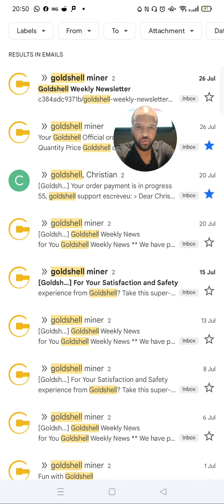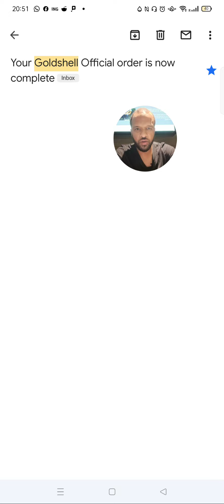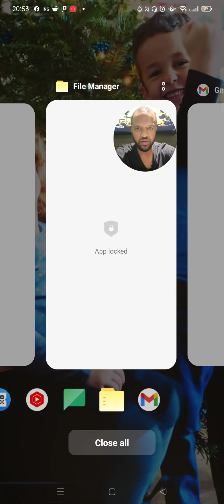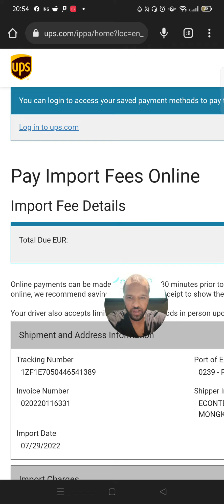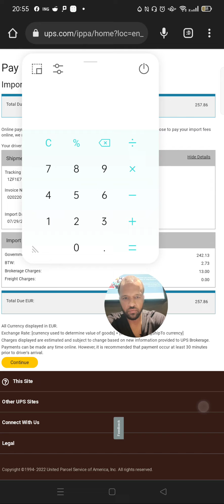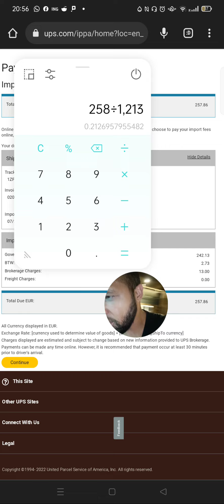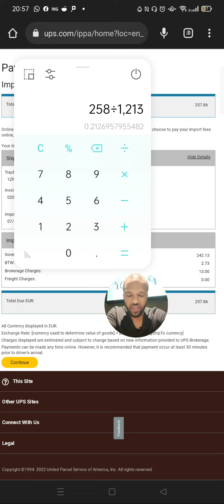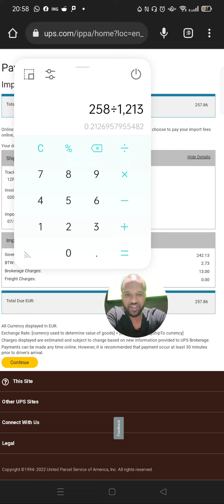QUANTO VOU PAGAR DE IMPOSTO E EM QUANTO TEMPO CHEGARÁ MINHA MINERADORA GOLDSHELL KD-BOX PRO DA CHINA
Comprei uma mineradora ASIC Goldshell KD-Box PRO na China recentemente e hoje recebi mensagem da transportadora avisando que minha encomenda já está no porto de Rotterdam na Holanda.

Basicamente, vou poder pagar os impostos/taxas de importação online e acredito que receberei a mineradora em casa dentro dos próximos dias.

Estou impressionado, pois o processo de importação, transporte e tudo mais foi muito rápido.

A simplicidade para importar algo da China aqui na Holanda também é impressionante. Ainda não sei se falta algo mais nesse processo, mas tudo parece estar correndo bem e logo, logo, estarei minerando em casa com minha KDBOX.

Tomara que dê tudo certo, não só com o processo de importação da China até a Holanda, mas também com o uso da mineradora.

Em breve, mais vídeos sobre mineração de criptomoedas aqui no canal.

- Abra sua conta na Coinbase e ganhe cerca de 10 dólares em Bitcoin!